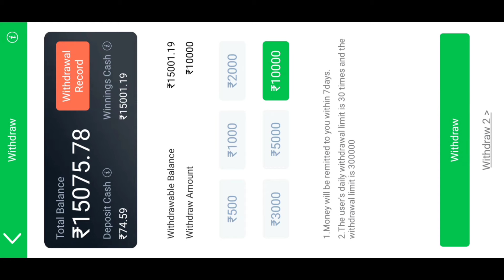Fortune Tiger 🐯|| Unbelievable Game 😵|| jackpot jitne ka tarika tips and tricks || Teen Patti Master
,Description

20+ games hai isme jo marji khelo aur jeeto real cash, sath hi reffer karke kamao without any investment, 💸🔥

100% कानूनी 👮‍♂️100% सुरक्षित App

 20+ GAMES HAI ISME JO MARZI KHELO AUR JEETO REAL CASH 💸💯

SATH HI REFFER KARKE KAMAO WITHOUT ANY INVESTMENT 💯💥

 Join group for other details 👇

Explorer slots | मे हर बार कैसे जीत जाता हु | Tips and tricks | Earn daily from | Teen Patti G

Gate of Olympus 😵 || Unbelievable Game 🔥 jackpot jitne ka tarika tips and tricks || Teen Patti Gold

World's First Mega | सबसे बड़ा मेगा विन 😍

1000 RS 24000 LIVE PROOF VIDEO

10000 RS से 240000 | Explore Slots Live Epic & Mega Win | Teen Patti Master 2023 | देखो लाइव जीता

Queries Solved:-
3 patti me paise kaise kamaye,
3 patti real money game,
3 patti real cash game,